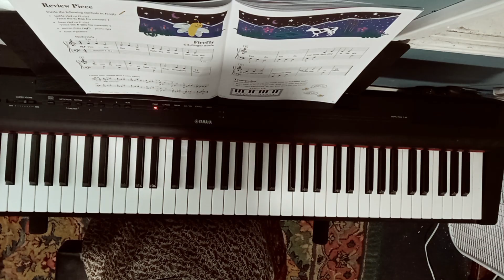"Firefly" Faber Piano Adventures Book 1